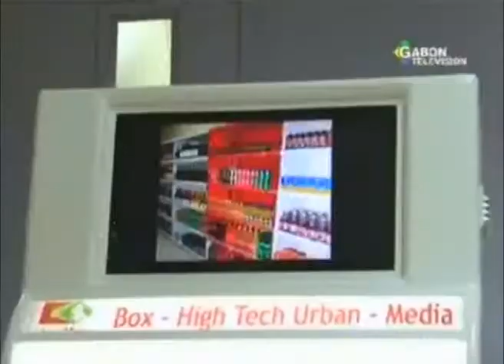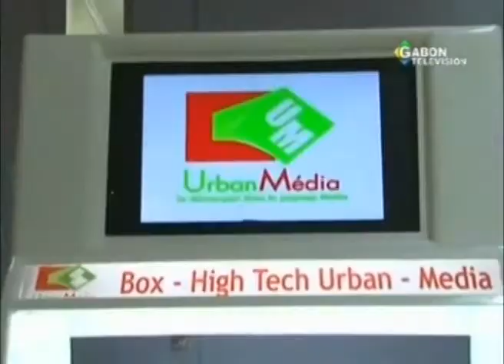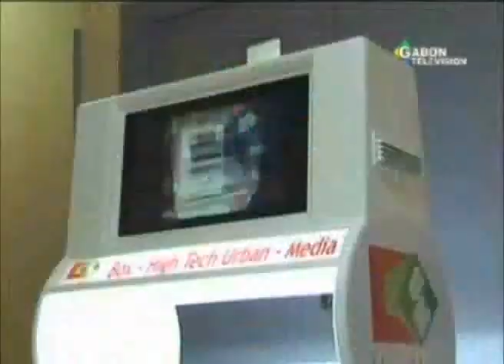Présentation de la machine à diffusion de spot publicité Box H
RTG1 - Présentation de la machine à diffusion de spot publicité Box High Tech Urban Media